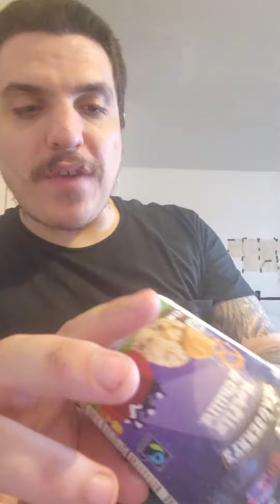ben and jerry netflix and tchill